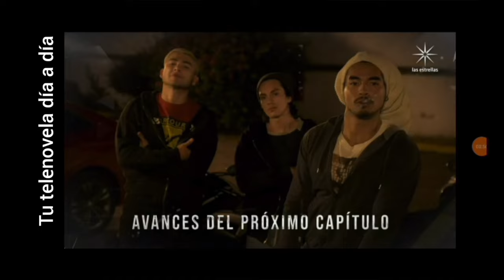VIVIR DE AMOR C-99 Avance Completo